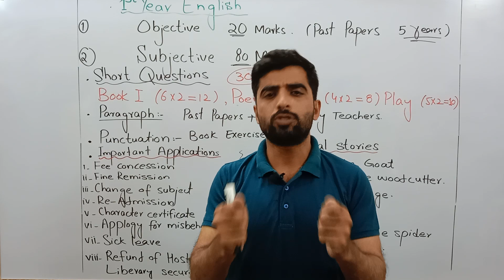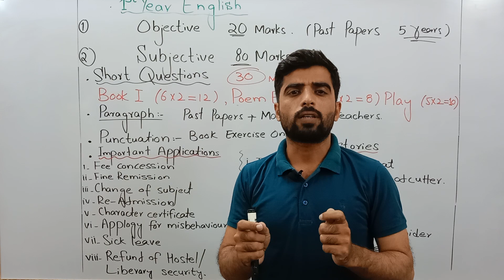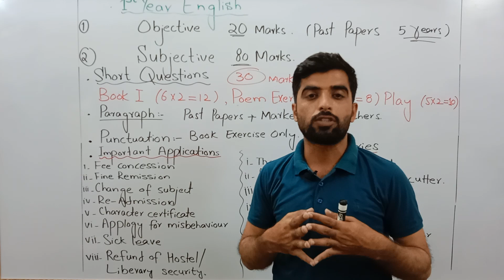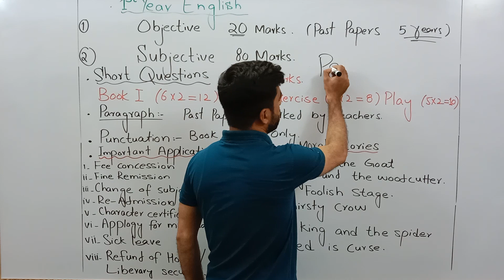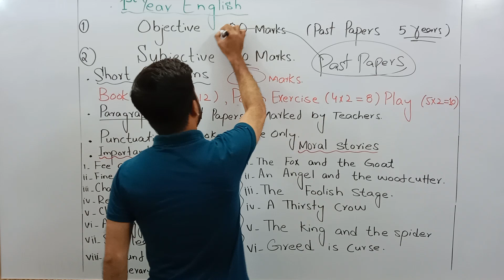How to pass 11th class English paper/ انگلش کا پیپر کیسے پاس کریں